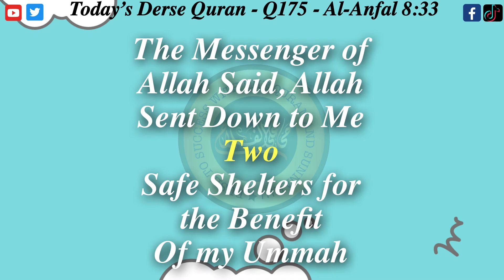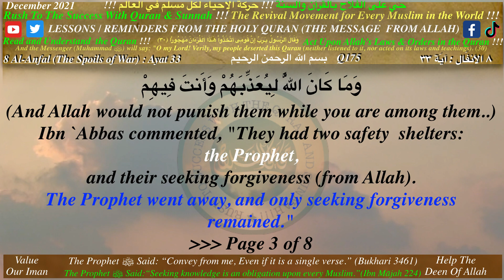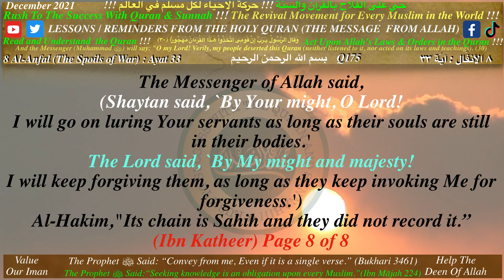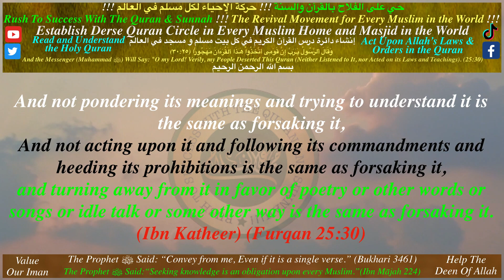Q175_Derse Quran_ the Messenger of Allah said, Allah sent down to me two safe shelters for the ben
Q175_Derse Quran_ the Messenger of Allah said, Allah sent down to me  two  safe shelters for the benefit  of my Ummah (Surah Al-Anfal 8/33)

And the Messenger (Muhammad ﷺ) will say:
(Furqan 25:30)

(Mohammed 47:24)

1
and Sunnah !!!

2
Studying and Fulfilling the Obligations of the
Holy Quran !!!
3
4
Studying and Following the Lives of the
Sahabah (ra) !!!

Attention Please

and Sunnah !!!